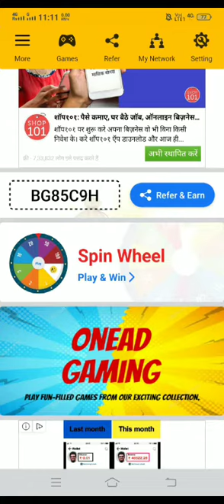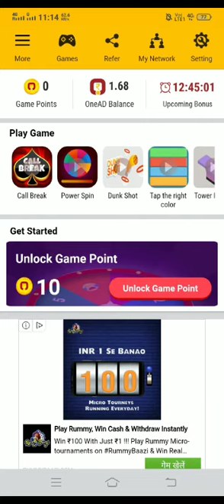Earn and refer OneAD app refer code -BG85C9H 👈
OneAD app refer Karke kaise kamaye deliy 500 rupye bank account me deliy reedm kare